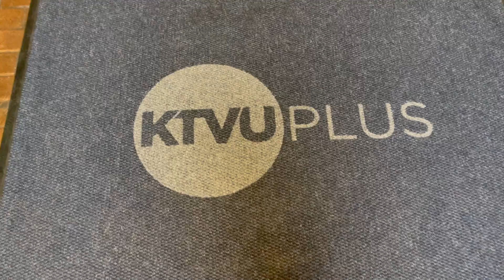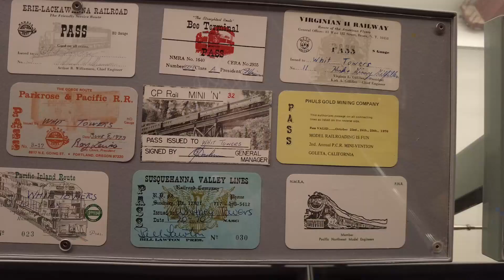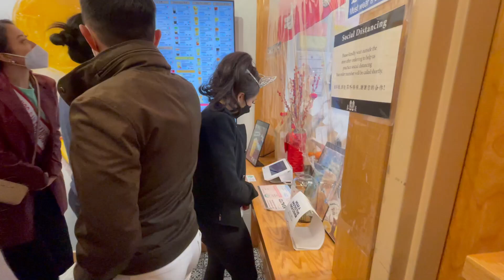👑Miss Chinatown USA | Day 6-8: Visitations, Interview, Tours!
After pageant night, there are still plenty of events to do! In this episode, I will explain a little bit about family associations and take you along for an interview and some fun tours.

This pageant is located in San Francisco and it's been around for more than 60 years. Contestants from all over the nation compete for this title. It is also one of the popular Chinese New Year event that happens in San Francisco, CA.